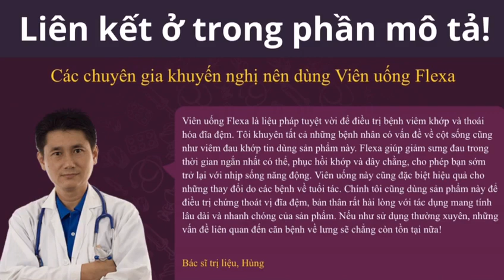Flexa - Kem Bôi Flexa - Kem Flexa Giá Bao Nhiêu - kem Flexa là kem gì - Flexa VN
🎁 Bạn đã nhận được giảm giá -50% cho sản phẩm Flexa. Thanh toán khi nhận hàng👇

✅ Giảm triệu chứng đau
✅ Kích hoạt quá trình tái tạo sụn
✅ Hỗ trợ loại bỏ hiện tượng cơ tăng trương lực
✅ Chống sưng tấy
✅ Loại bỏ viêm nhiễm